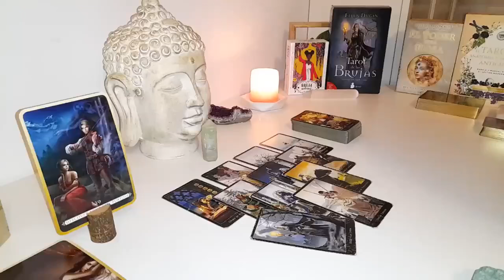GEMINI Its a very smart move from their side, let me warn you though..! MARCH 2024 Tarot love❤️‍🔥